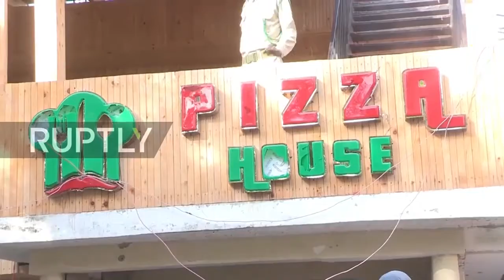Bản tin VnTube trưa 16-06-2017: Bắt giữ gần 4 kg sừng tê giác nhập trái phép qua sân bay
Bản tin VnTube ngày 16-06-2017 có những nội dung chính sau đây:

I- TIN TRONG NƯỚC

- Chuẩn bị phương án bảo hộ người Việt tại Qatar

- Bắt giữ gần 4 kg sừng tê giác nhập trái phép qua sân bay Tân Sơn Nhất

- Tôm nuôi chết hàng loạt, dân điêu đứng

- Chỉ số Đổi mới sáng tạo toàn cầu của VN tăng 12 bậc

II-TIN THẾ GIỚI

- Nổ ở trường mẫu giáo Trung Quốc, ít nhất 7 người chết

- Khủng bố Somalia sát hại toàn bộ con tin

- Dự án Trung Quốc gây bức xúc ở Myanmar